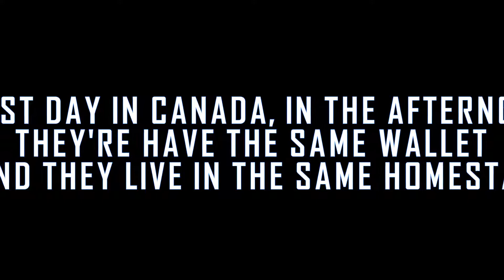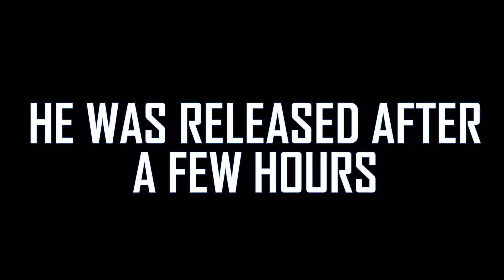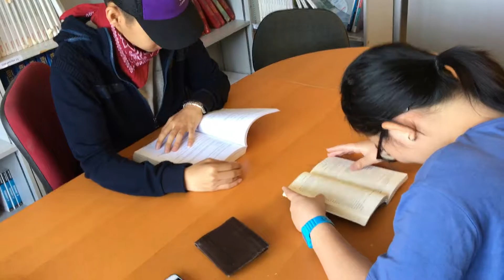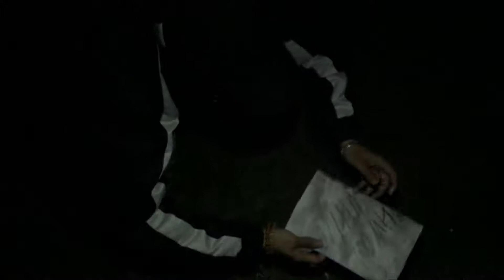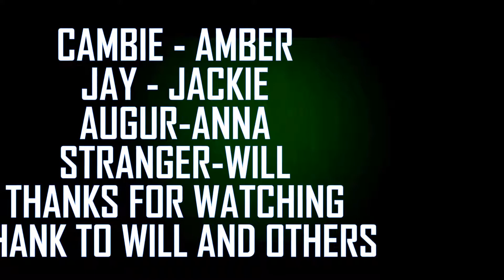Short film - St.John's International School - Vancouver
Film Project -  English 10 - Group AJA - Vietnamese
By Amber (Trâm), Jackie (Hoàng Anh), Anna (Huyền Anh)
and Will (Huy)
Hope you like it ^.^ Many thanks